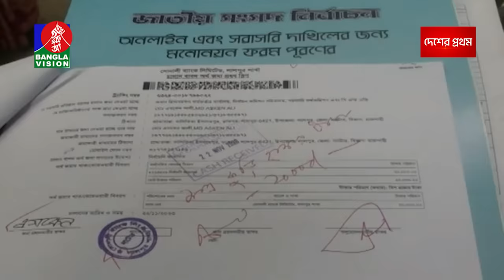সন্ধ্যা ৬টার বাংলাভিশন সংবাদ | Bangla News | 24 November 2023 | 6:00 PM | Banglavision News